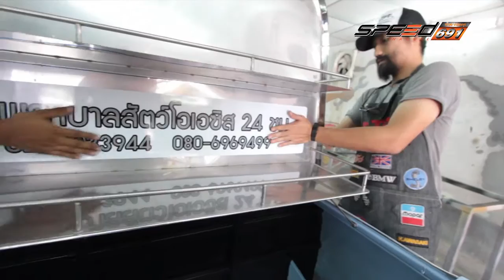รถนิยม 30 เม.ย. 59 (3/4)